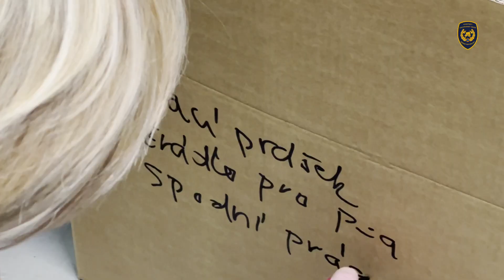12.2.2023 Cesta humanitární pomoci z letiště ve Kbelích až do táborové základny USAR | HZS MSK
V pondělí 6. února 2023 ráno požádalo zemětřesením postižené Turecko pomocí mechanismu civilní ochrany Evropské unie o vyslání těžkého USAR (Urban Search And Rescue) týmu. Tento tým je předurčen pro vyhledávací a záchranné práce v obydlených oblastech, zejména po zemětřeseních.